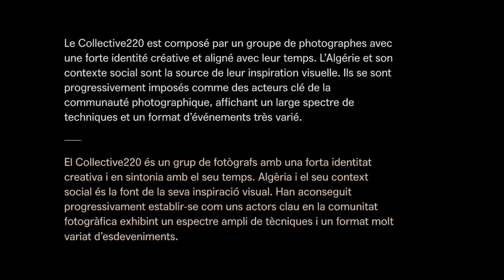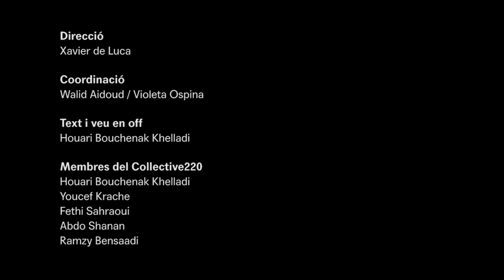Collective220 · Acció fotogràfica a Barcelona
La fotografia i l’acció urbana juguen un paper essencial a l'acció del Collective220, que ha passat una setmana a la ciutat de Barcelona el desembre de 2018, en el marc del programa del ‘Dia Internacional de Lluita contra la islamofòbia‘ organitzat per l’Ajuntament de Barcelona i dins de la programació Ciutat Oberta. Biennal del pensament.

El Collective220 és un grup de fotògrafs amb una forta identitat creativa i en sintonia amb el seu temps. Algèria i el seu context social és la font de la seva inspiració visual. Han aconseguit progressivament establir-se com uns actors clau en la comunitat fotogràfica exhibint un espectre ampli de tècniques i un format molt variat d’esdeveniments. Els membres del col·lectiu són: Ramzi Bensaadi, Houari Bouchenak, Youcef Krache, Fethi Sahraoui i Abdo Shanan.

Aquesta acció compta amb el suport de l’Ajuntament de Barcelona i del CCCB i amb la col·laboració d’Hangar i la Nau Bostik, Bostik Murals i Difusor a Barcelona i del Box24 a Alger.